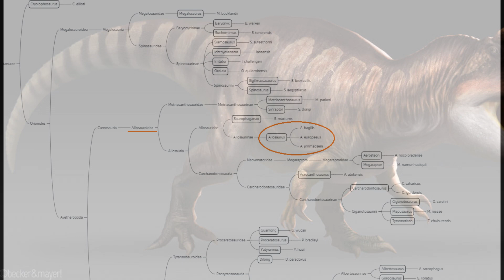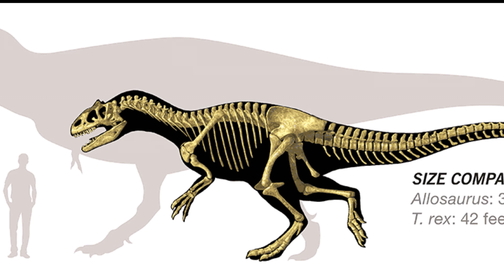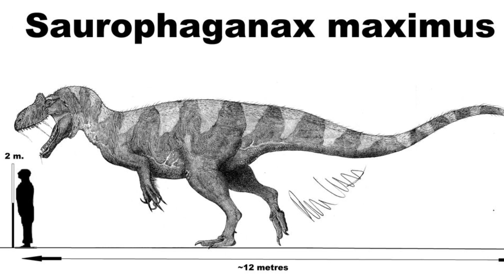What was the TRUE size of Allosaurus?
Allosaurus' size has been disputed for many years... was it actually gigantic?

It's the place for dinosaur news and discussions, video recommendations, and community events.

Sources:

James Maden’s Allosaurus Size Proposal
Madsen, James H., Jr. (1993) [1976]. Allosaurus fragilis: A Revised Osteology. Utah Geological Survey Bulletin 109 (2nd ed.). Salt Lake City: Utah Geological Survey.

Artist Creds:

Allosaurus Depiction by NPS/Bob Walters Tess Kissinger
Allosaurus jimmadseni profile by Andrey Atuchin
Allosaurus and Giganotosaurus by RJ Palmer